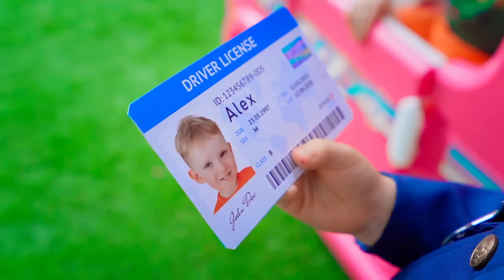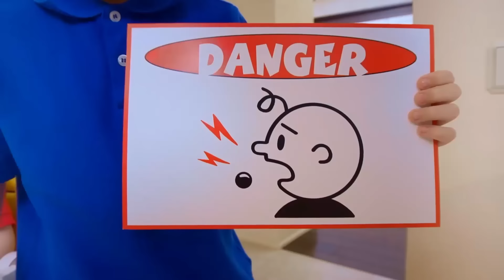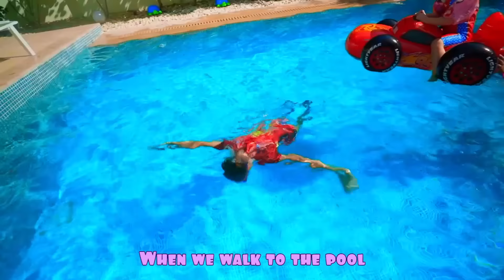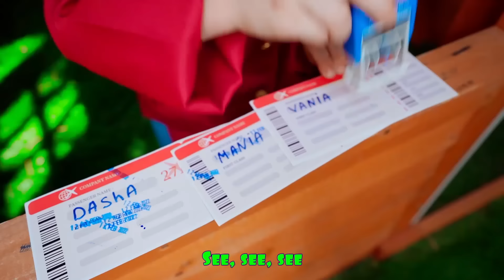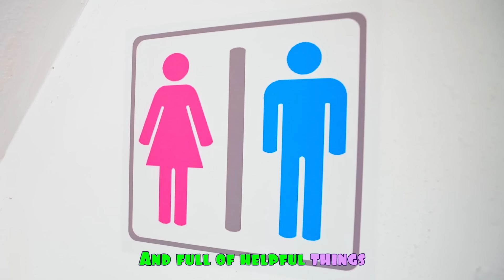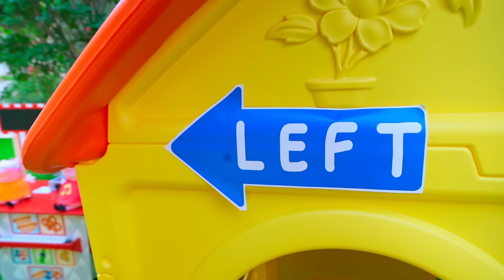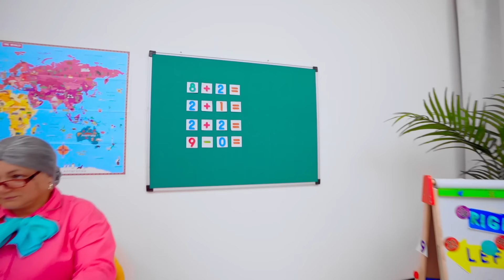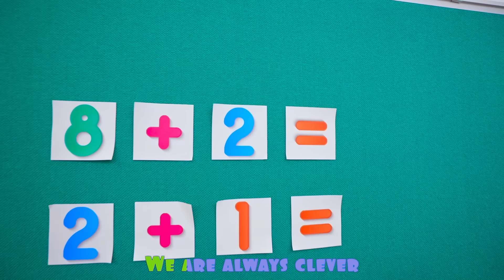Five Kids No No, I Don’t Want The Seatbelt + more Children's Songs and Videos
A new collection video, including one of our most recent songs, "No No, I Don’t Want The Seatbelt"